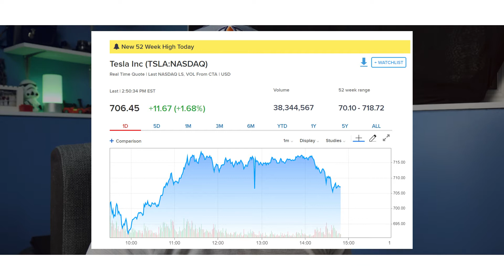TESLA STOCK HITS new 52-week HIGH to end 2020!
Tesla stock decided to give investors a nice ending to the 2020 year with a 3% surge to hit a 52-week high of $718.  I suspect the stock will close just above $700 as some investors take some quick profit before closing.  This also catapults Musk's networth to $167 billion, inching ever closer to Bezo's although with Amazon stock still going up, it may be a while until that happens.  I take a quick look at today's impressive run up to end the new year for Tesla!